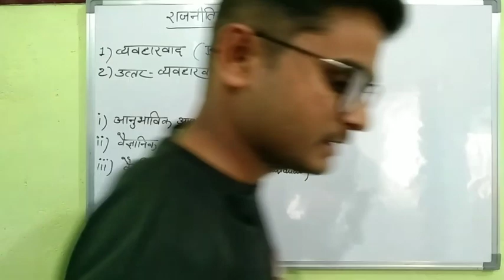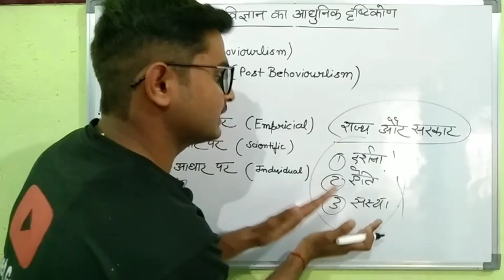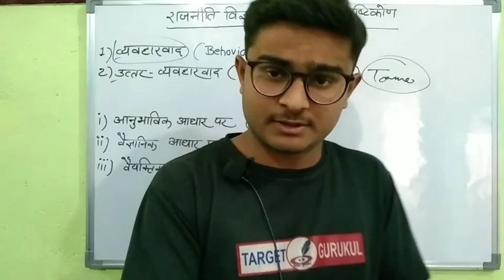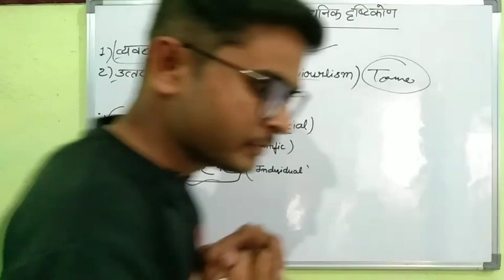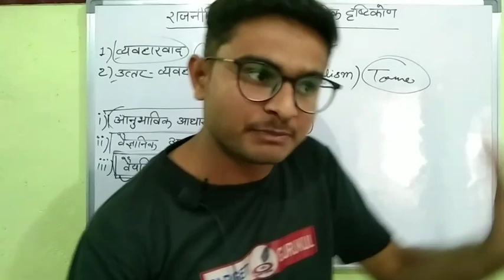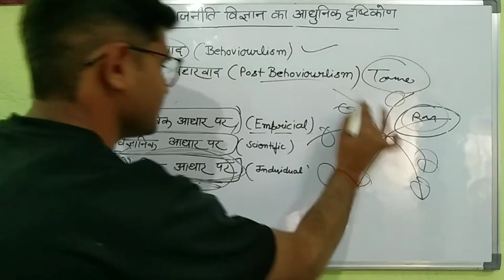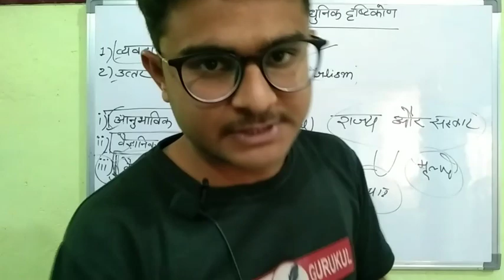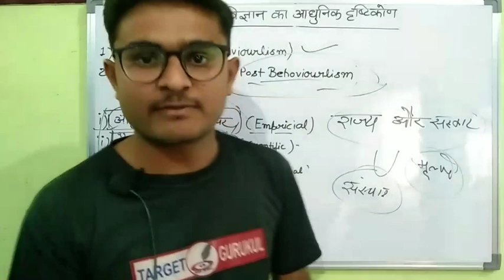Behaviouralism ( व्यवहारवाद ): Modern approach of Political Science | Lucknow University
नमस्कार
⦿  E-notes/Practice Set
                       👇 Our Vision 👇
  "Best Quality Education In Lowest Cost"

TARGET GURUKUL
Welcome to my channel TARGET GURUKUL . would like to kindly inform all our aspirants & viewers that this channel is for study and daily NEWS updates regarding Universities Semester Examinations and other coveted Colleges . The aspirants will be provided with refreshing video content which will enable him or her in not only excelling the examination but score higher index ( marks ) which will help you secure higher ranks and subjects of your choice . So you should join for your all study like problems without further delay. Don't Miss.

Target semester
Target semester channel

Lucknow University 1st Semester exam 2022
Lucknow university pg course 1st Semester exam 2022
Lu semester exam
Allahabad University 1st Semester exam 2022 Syllabus
Allahabad University llb 1st Semester exam 2022
Allahabad university 1st Semester exam 2022 previous years questions paper,

Lucknow University
DDU Semester Exam 2022 syllabus